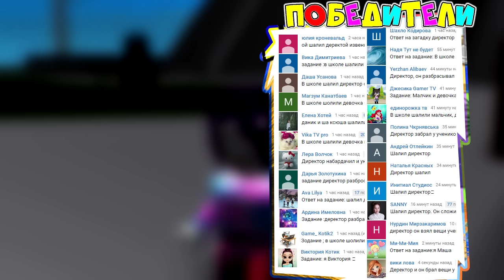САМАЯ ГИГАНСТКАЯ ГОРКА в МИРЕ ROBLOX! Дочка и Папа УЗНАЛИ как найти самое ВЫСОКОЕ МЕСТО! Летсплей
Играем в Роблокс (Roblox) - САМАЯ ГИГАНСТКАЯ ГОРКА в МИРЕ ROBLOX! Дочка и Папа УЗНАЛИ как найти самое ВЫСОКОЕ МЕСТО! Летсплей приключения мульт героев Развлекательное видео для детей на канале Папа и Дочки Games.

И вот игра антистресс! Резиновые персонажи роблокс испытывают все что есть на этой карте! Например - что если взлететь на воздушном шаре как можно выше и прыгнуть от туда? Что если залезть в пушку и как Барон Мюнхаузен полететь и поставить рекорд по продолжительности и дальности полета? А ведь можно еще взобраться на Вавилонскую башну и испытать все ступеньки на себе! Ну и в финале... а что в финале смотрите в этой серии с папой и дочкой самая высокая горка в мире!

Все знают что Хорошие Денечки - с каналом ПАПА и ДОЧКИ Games (PDG) это развлекательный семейный игровой канал, с множеством игровых, обучающих, развивающих и просто интересных и смешных видео про Хорошее мороженое, игру Огонь и Вода во множестве храмов, машинок, приключения мульт героев РОБЛОКС,  щенячьего патруля, лошадок май литл пони, говорящего Тома, Анжелу, Показ мод, игр для девочек и игр для мальчиков. С нами всегда весело и интересно! Станьте нашими друзьями!